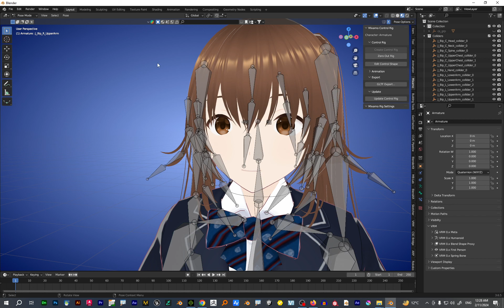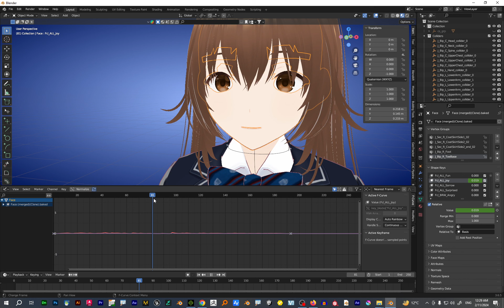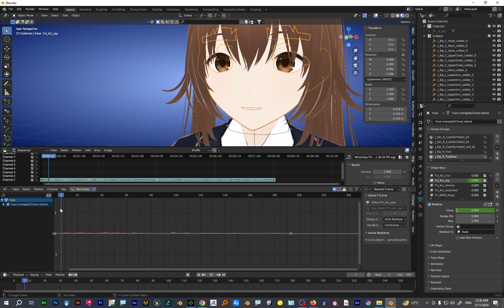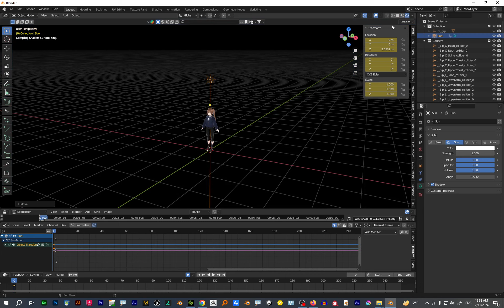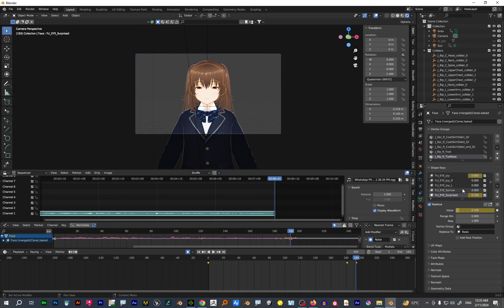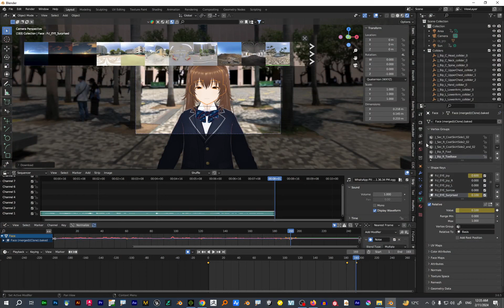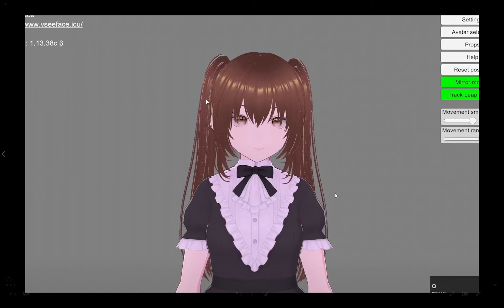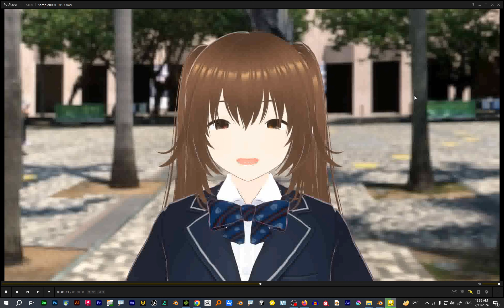Vroid Studio Talking in Blender Part #3